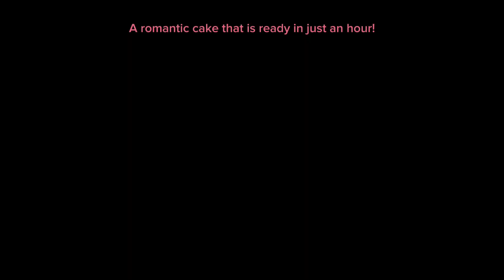The most romantic cake!Which can be prepared very, very quickly!Tender coconut decoise, buttercream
The most romantic cake!
Which can be prepared very, very quickly!
Tender coconut decoise, buttercream and strawberry filling!
Save this awesome recipe so you don't forget!
Let's go:
1. Coconut Decoise:
◦ Egg whites 160 g
 ◦ Sugar 170 gr
 ◦ Almond flour 30 gr
 ◦ Coconut flour 50 gr
Mix the egg whites with the sugar, in a water bath until the sugar is dissolved. And beat until stiff peaks, add the dry ingredients.
Place on a baking sheet and bake at 165C for ~15-17 min.
2. Strawberry filling:
◦ Strawberry puree 100 gr
◦ Strawberries 3-4 pcs
◦ Sugar 30 gr
◦ Gelatin (220 bl) 4 gr + 24 gr water
In a saucepan, combine the puree, sugar and berries. Bring to the boil and add the pre-soaked gelatine.
Cool.
3. Cream with mascarpone:
◦ Mascarpone 160 gr
◦ Philadelphia 230 gr
◦ Powdered sugar 100 gr
◦ Cream 33% 110 gr
Beat mascarpone and philadelphia with powdered sugar. Add the cream and beat into a fluffy mass.
Assemble the cake - use the same cream for the covering as for the assembly.
4. You can make chocolate velour for the coating
Cocoa butter 50 gr
White chocolate 50 gr
Fat-soluble food coloring
Melt cocoa butter, add chocolate and coloring, beat with a blender and coat with a dye gun.
Bon apetit!